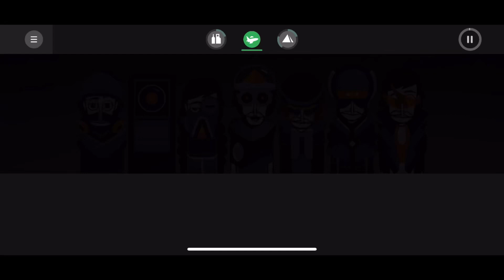Incredisus Decupdesus Bonus 2: AUSTRALABERUDARIDOMUSTARADOCLINE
AUSTRA-AUSTRA-AUSTRA-LABERUDARIDOMUSTARADOCLINE

k